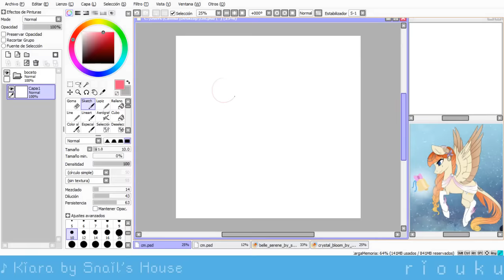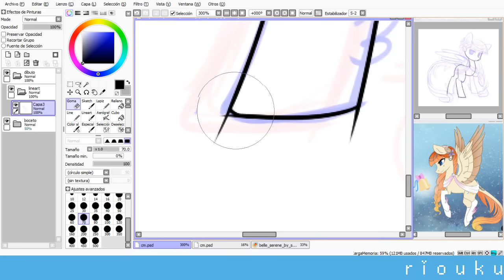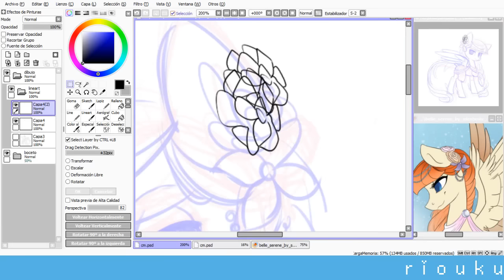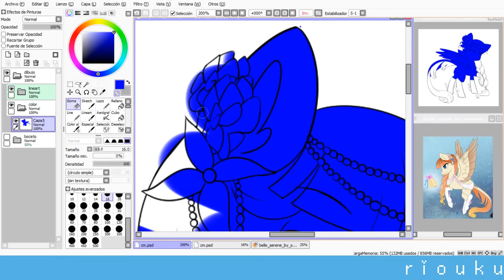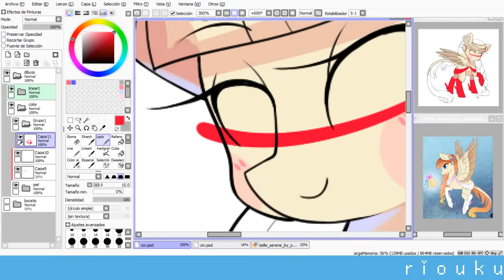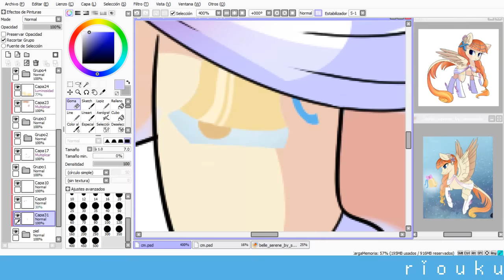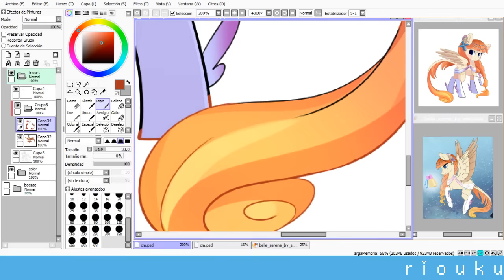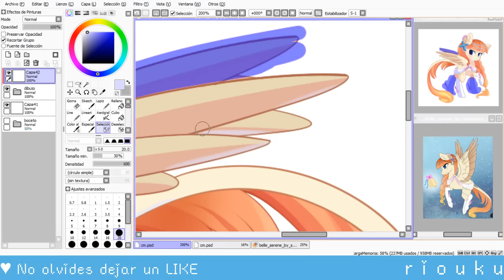【SPEEDPAINT】Belle Serene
♥ TIEMPO: 2 horas.
♥ PROGRAMA: Easy Paint Tool Sai & Lazy Nezumi Pro.
♥ TABLETA: Wacom Intuos.
♥ CAPTURA: Camtasia Studio 8.
♥ EDICIÓN: Camtasia Studio 8.